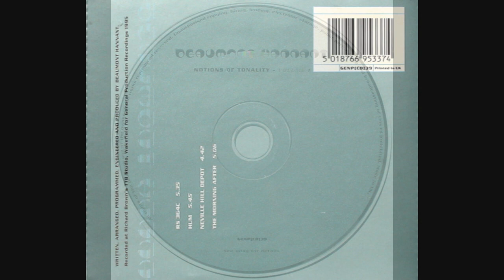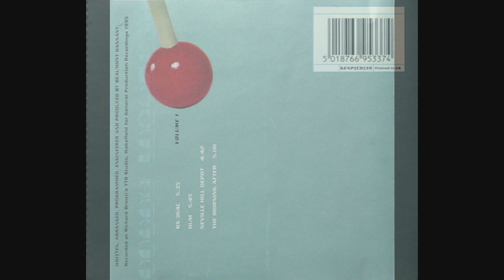Beaumont Hannant - RS 346C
Track Taken From The EP " Notions Of Tonality Volume 1 " GNP39 (1995). Written & Produced By Beaumont Hannant. HQ Audio.